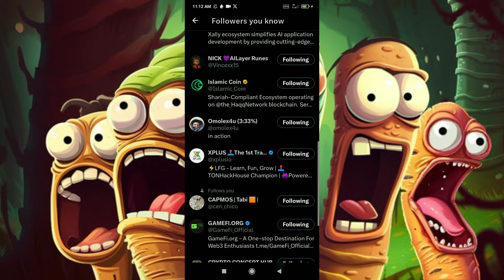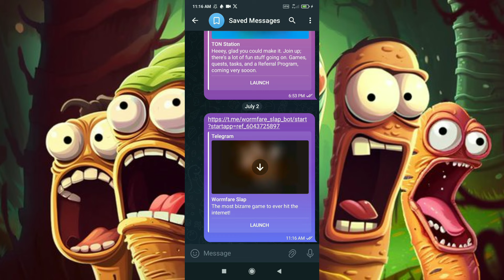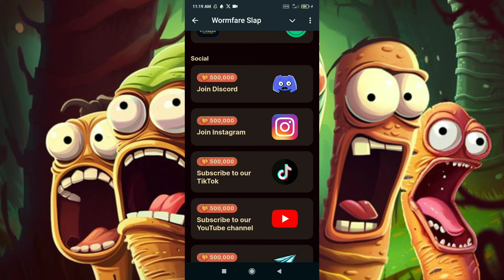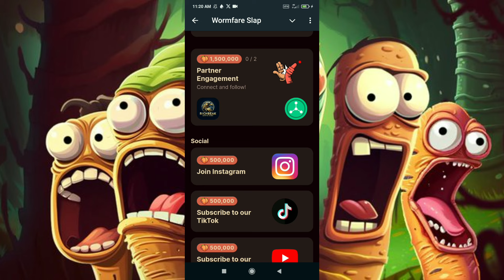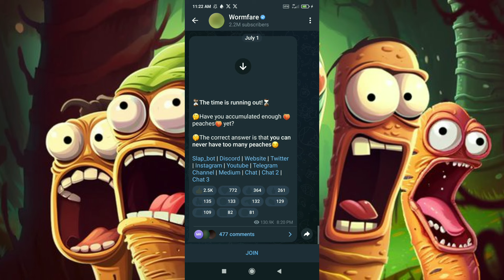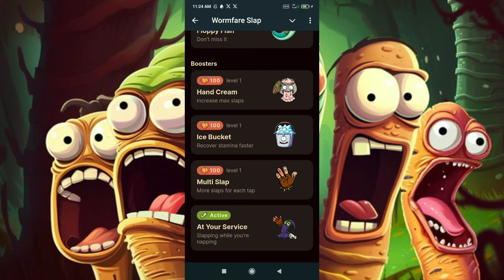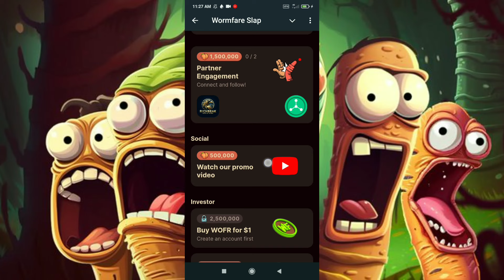Wormfare Slap Telegram Mining Bot Full Guide | Wormfare Slap Peach Points | Wormfare New Mining Bot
About Video: In this video i will discuss wormfare slap free telegram mining bot full guide step by step !